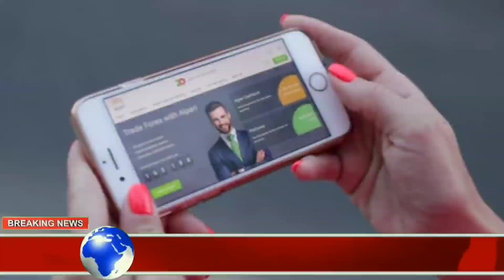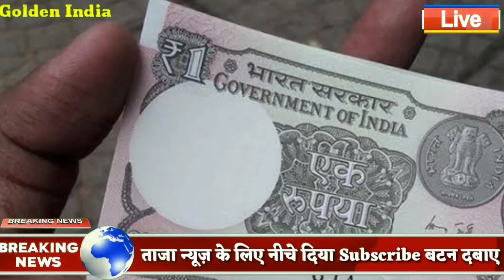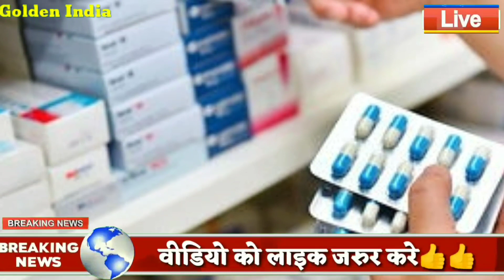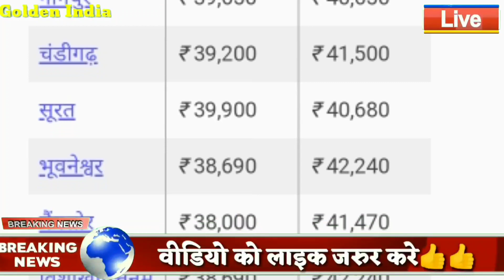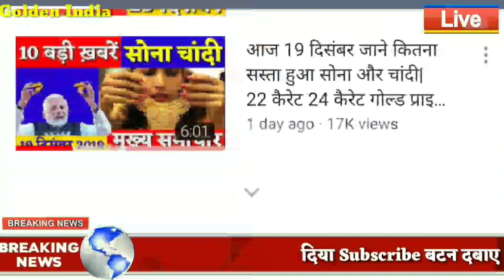आज की ताजा खबरें:- कितना सस्ता हुआ सोना और चांदी| 22 कैरेट 24 कैरेट गोल्ड प्राइस gold silver rate